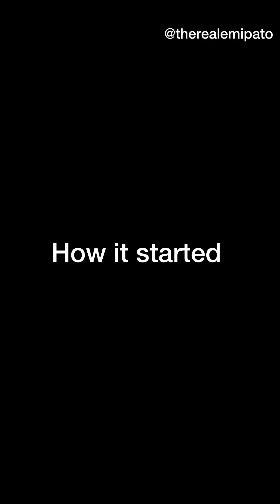I Carried her to tap current and this happened💔